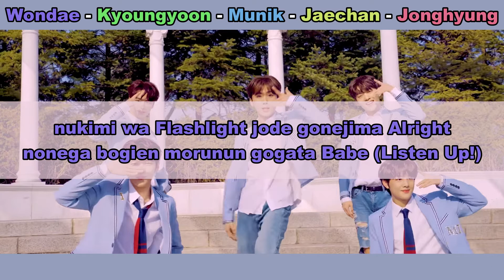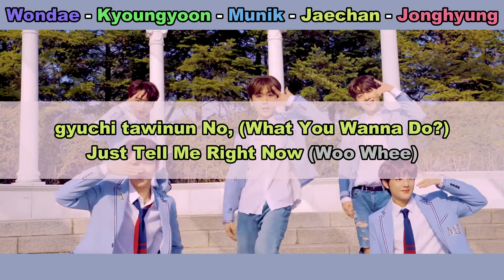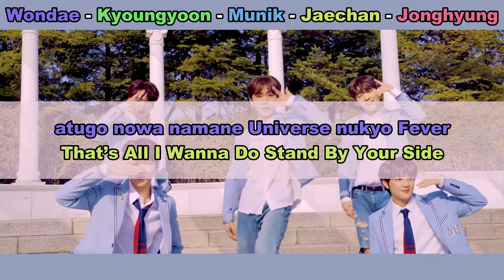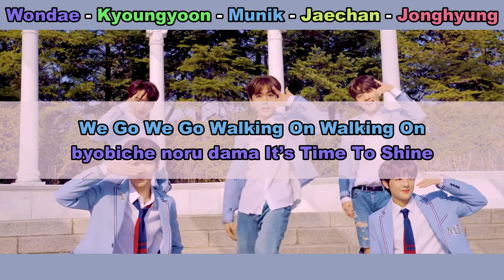Aprenda a cantar DONGKIZ - UNIVERSE (letra simplificada)